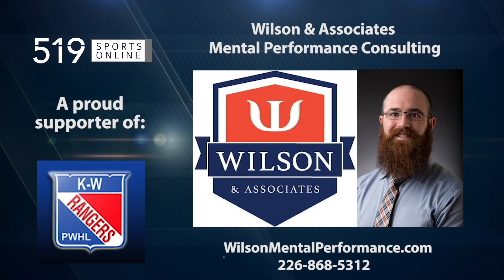PWHL - Ottawa Senators vs Kitchener-Waterloo Rangers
Highlights from Saturday October 19th between the Senators and Rangers at the Kitchener Auditorium.